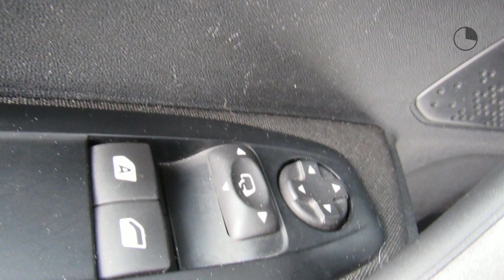Peugeot 2008 1.2 E-VTI 60KW ETG5